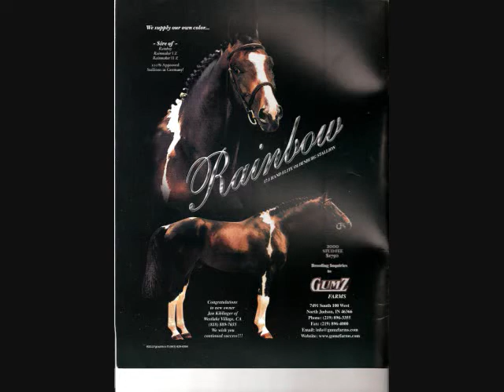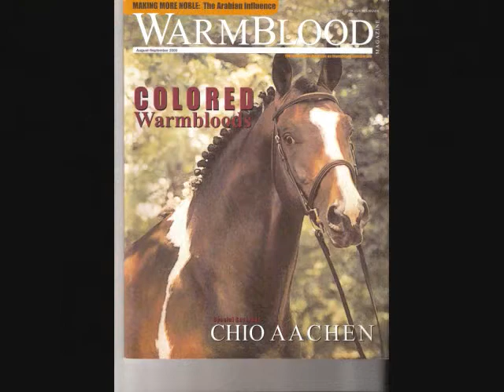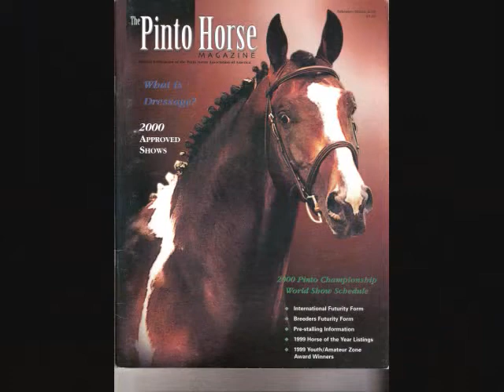Rainbow* and Kids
A tribute to Rainbow and his kids.
We love you Bo!